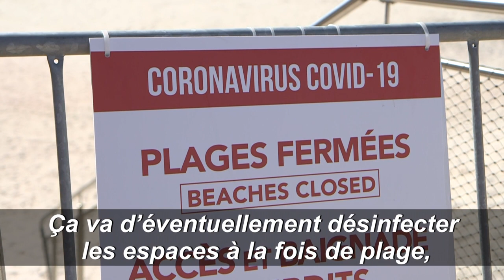Coronavirus: sur la Côte d'Azur, les plagistes inquiets pour la saison à venir | AFP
Sur la Côte d'Azur, à Cannes et à Nice, les plagistes travaillent "d'arrache-pied" pour imaginer des plages accessibles à tous, une fois connue la date de reprise de leur activité, à l’arrêt en raison de la crise sanitaire liée au coronavirus. Leur crainte? Une saison blanche. Les habitants, eux, sont partagés à l'idée de retourner sur la plage.